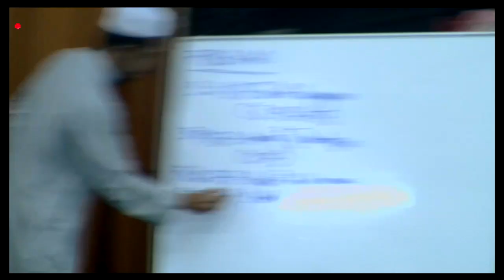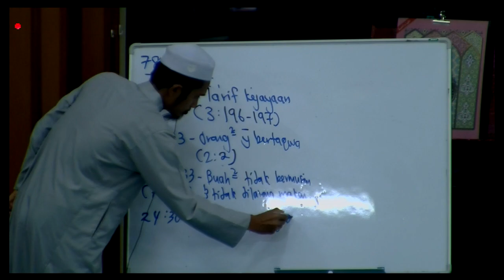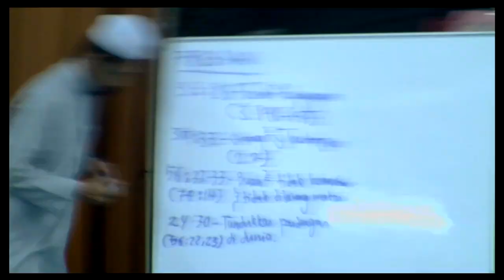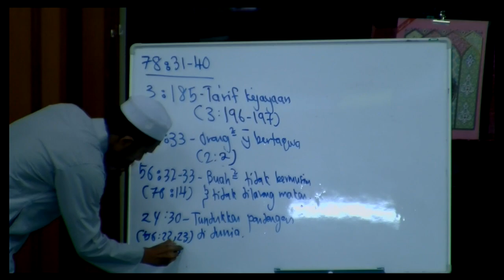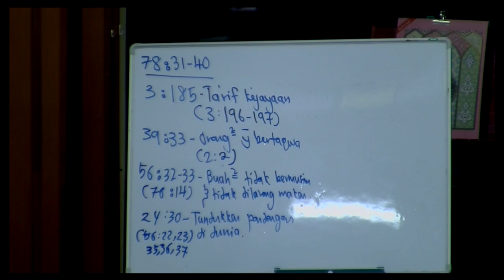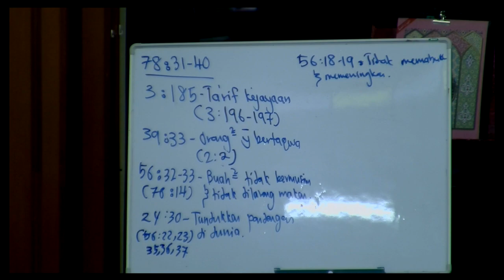2 Tadabbur An Naba ayat 31 hingga 40 Bhg B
Sambungan kupasan ustaz Mohd Syafiq Abu Hasan dari bahagian A (dari ayat 31 .)